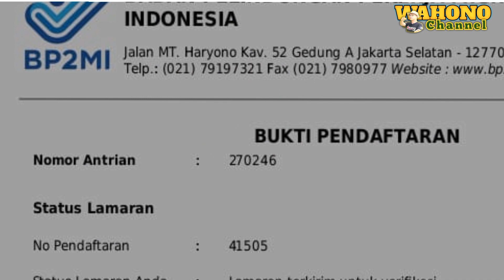🔴PESERTA UJIAN BANYAK TAKUT NGGAK LULUS//Hindari Pegang Hp Saat Hafalan❗️